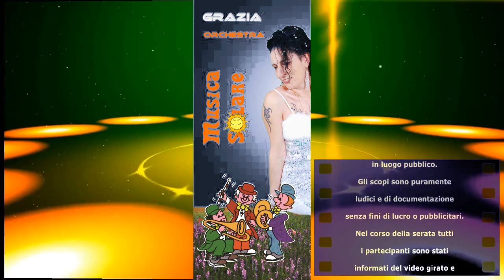L'Ottava Meraviglia - Grazia - Orchestra Musica Solare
Grazia - Orchestra Musica Solare, nel brano L'Ottava Meraviglia.
Girato in occasione di una serata presso il Dancing CROCODILE Monte San Savino (AR)